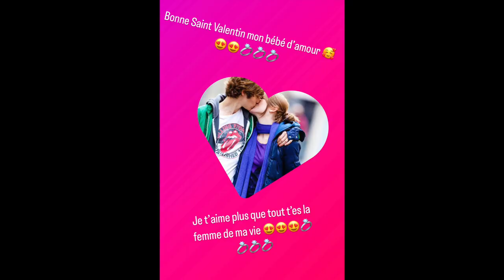LA SAINT VALENTIN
HEYYYYYYYY, bien ou quoi les gars ? Comment vous portez en ce Mardi 14 fèvrier ? La déprime ? L'amour ? La haine ? Le désespoir ? Le jem’enbatslescouillesfaçon.c’estjuste.unefêtecommerciale ?
Pour cette deuxième vidéo de l’année je vous propose une petite vidéo sur la fête des amoureux. J’ai du bosser sévère pour qu’elle sorte ce soir mais bon elle est là c’est le principal.
Si elle est postée en même temps que PSG - BAYERN c’est pas de faute sorry (au pire vous la regardez après le match en mode 3ème mi-temps)

Love